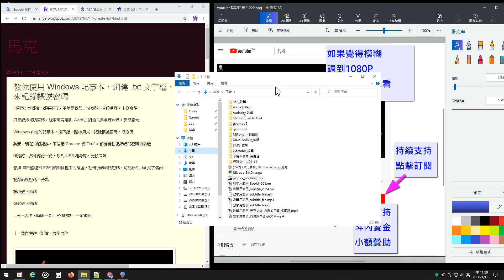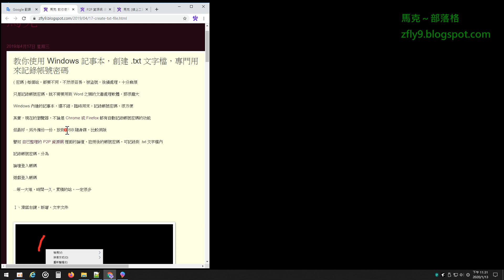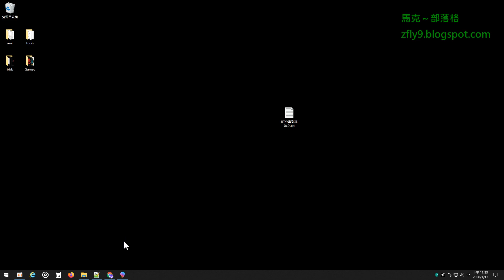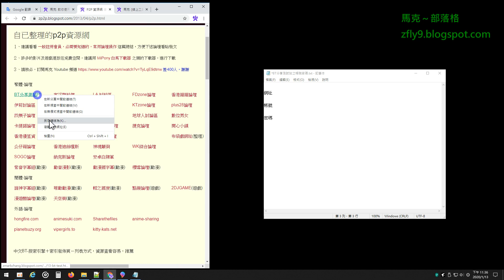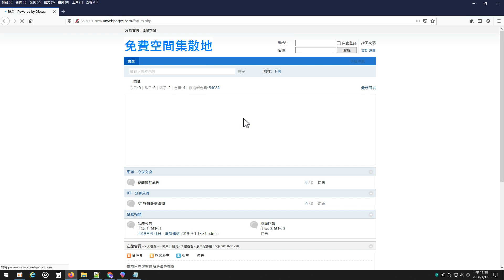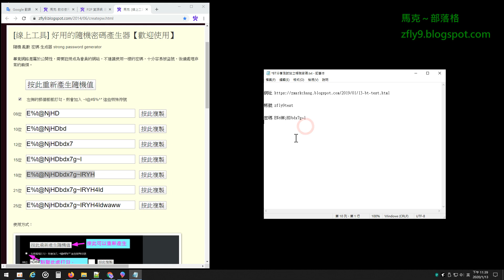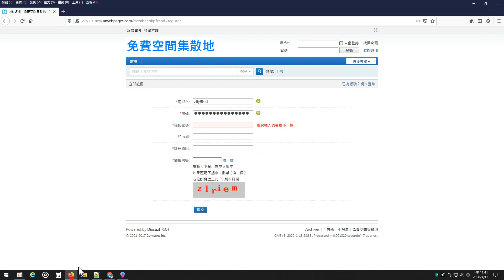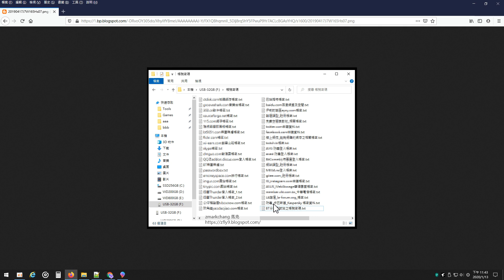教你使用 Windows 記事本，創建 .txt 文字檔，專門用來記錄帳號密碼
★ 作者提醒，點擊右下齒輪，設定播放速度 1.25 或 1.5  可以加速觀看
★ 作者提醒，壓住 Shift 配合 〉鍵，調整播放速度，可以加快觀看速度

( 密碼 ) 每個站，都要不同，不然很容易，被盜號，後續處理，十分麻煩

只是記錄帳號密碼，就不需要用到 Word 之類的文書處理軟體，那很龐大

Windows 內建的記事本，還不錯，臨時用來，記錄帳號密碼，很方便

Teach you how to create a txt file on Windows 10

謝謝大家，對我的支持